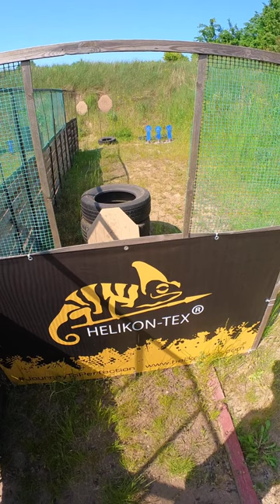Shooting-Academy - IPSC Level 1 - Parzęczew 27.05.2023 - Stage 7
Stage 7

Points: 118
Pen: 0
Time: 21.71
Hit Factor: 5.4353